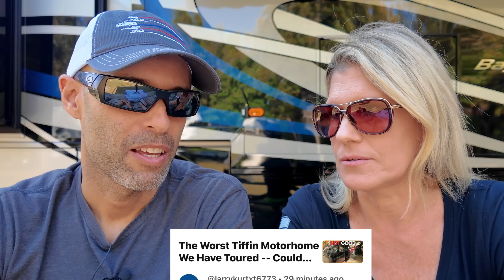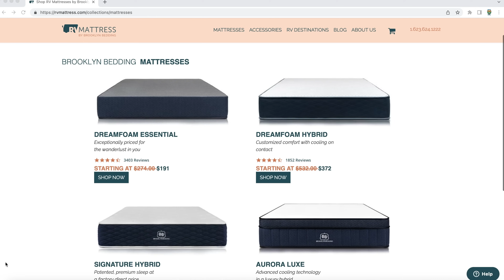Trigger Warning: This Video Is Brutally Honest and Unfiltered!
You have been warned.Trigger Warning: This Video Is Brutally Honest and Unfiltered!  This is a video we had to make and is unfiltered!

🔥🔥🔥 GET THE ULTIMATE ALL IN ONE ALL SURFACE CLEANER.  Release All Purpose/All Surface Cleaner is a perfect for solution for all your RV cleaning needs.

🔥🔥🔥 Save time and thousands of dollars with your RV Financing.  Contact Chris Liseo of IntoRV who will help you navigate the confusing world of RV finance

🔥🔥🔥 Don’t pay for RV Repairs in 2024! Use code: Endless RVing Offer or click the link below to claim 1 free year of RV Roadside Assistance with RV Warranty Purchase.